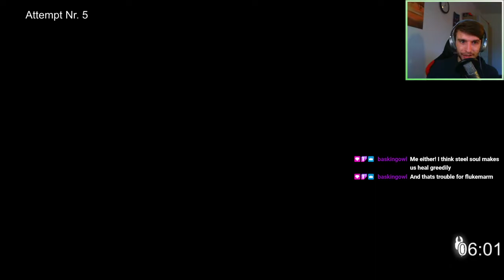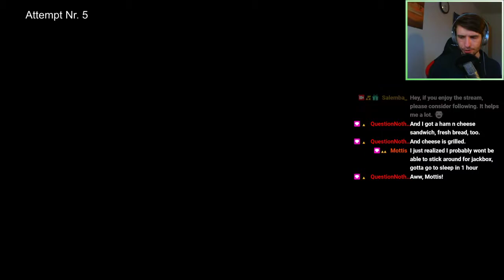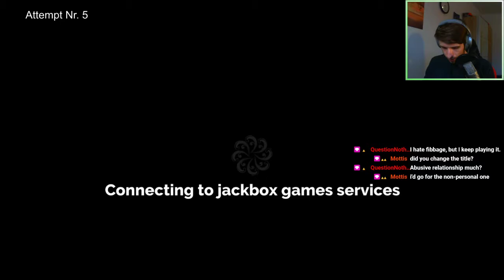VOD 27.05.2021 - Hollow Knight Steel Soul | Stream 3 (+Jackbox)